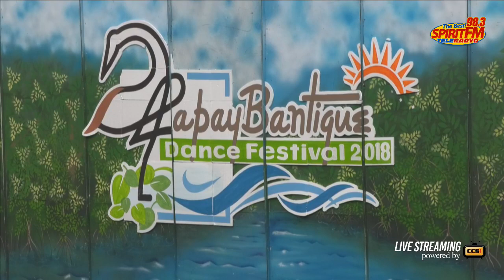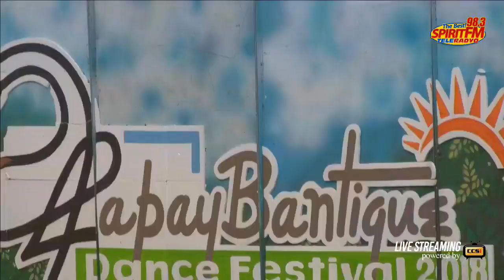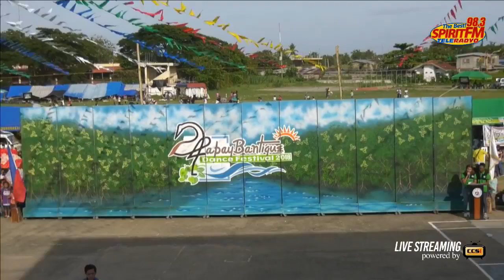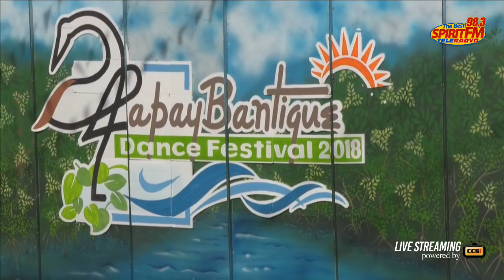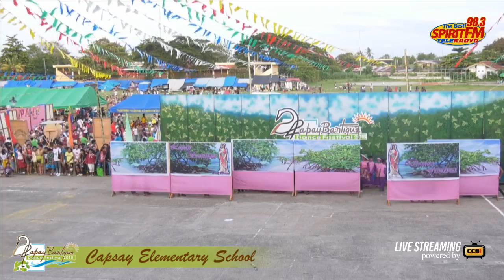Part 1- Masbate City Lapay Bantigue Dance Festival 2018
Street Dancing and Showdown Competition